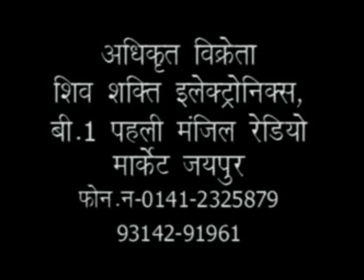सावित्री मेरे प्राण कोई ले जाना चावे से Rajkumar Swami Latest Rajasthani Song Shankar cassettes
सावित्री मेरे प्राण कोई ले जाना चावे से Rajkumar Swami Latest Rajasthani Song 2018 Shankar cassettes

Video - सावित्री मेरे प्राण कोई ले जाना चावे से

Album - Satyavan Savitri

Copyright: ShankarCassettes

2017 Latest Khatu Shyam Baba Bhajan by Sonali Sharma

2017 Latest Khatu Shyam Baba Bhajan by Sonali Sharma